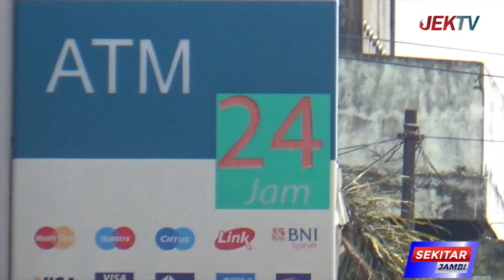HARDIAN WIJAYA DIVONIS 2,5 TAHUN